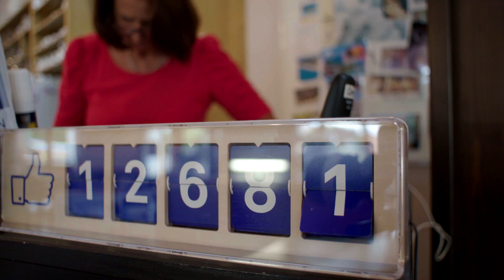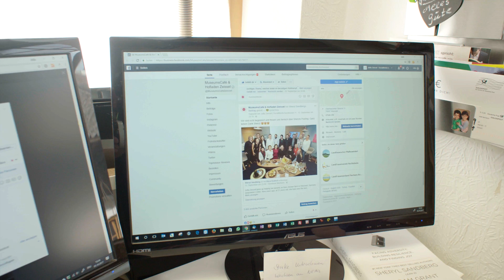MuseumsCafé & Hofladen Zeisset | facebook digital durchstarten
Jutta Zeisset wuchs auf und half ihren Eltern auf ihrem Hof in Weisweil, Deutschland (Bevölkerung 2,000). Vor fünfzehn Jahren, 21 Jahre alt, übernahm sie das Familienunternehmen, indem sie eine Bäckerei, Café ergänzte.